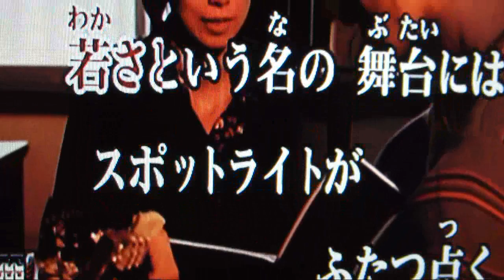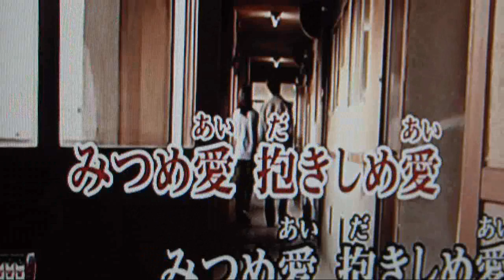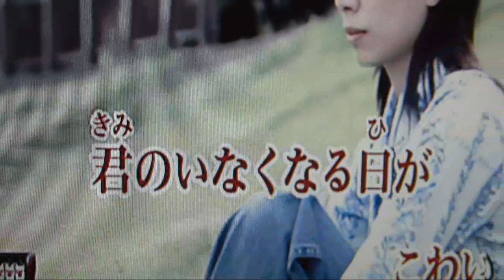スポットライト 山内惠介 cover 田中登